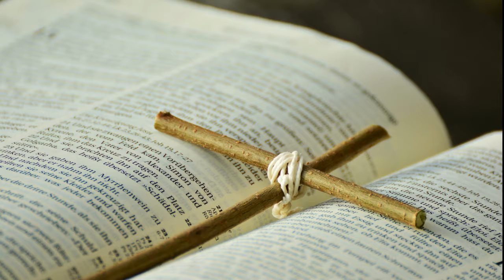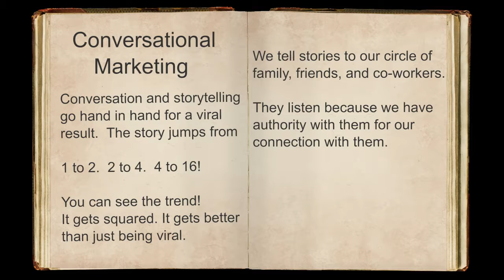Storytelling Evolution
We listen to stories because we know there is value coming which we can use in life and we gain wisdom.  We want the knowledge, we need it and we want to share it.